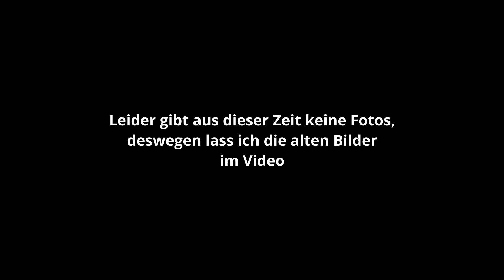Marschieren, Krieg und Bohnenernte - Tagebuch eines Feldwebels Teil 38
Bernhard Luy beschreibt seinen Weg und die Erlebnisse als Feldwebel der 65. Infanterie Division. Von Frankreich im Sommer 1943 an die Westfront nach Italien……und weiter. Detailliert beschrieben, spannend und sehr ergreifend!

▶️Links zu...